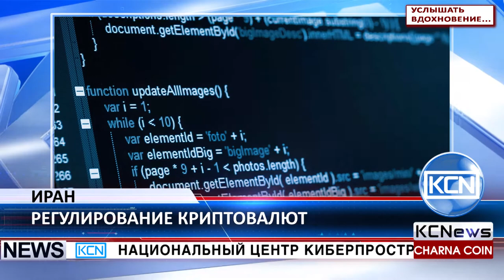KCN Иран планирует урегулировать биткоин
Национальный центр киберпространства (НЦК) Ирана подготовил проект предложения по регулированию цифровых валют в стране. По сведениям информационного портала coinidol, власти Ирана обеспокоены широким распространением криптовалют, в том числе биткоина, и планируют в течение следующих четырех месяцев принять регулятивные нормы. Комиссия по регулированию НЦК выбирала из пяти сценариев и предпочитала тот, что сфокусирован на применении законного подхода для наилучшего использования цифровых валют. В настоящее время биткоин транзакции в Иране считаются незаконными, так как не существует соответствующих регулятивных норм.